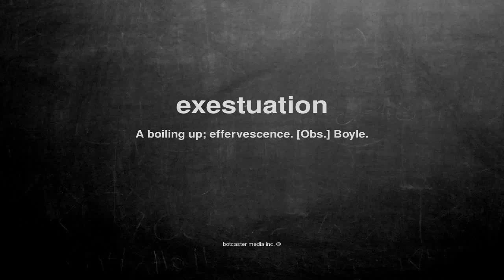What does exestuation mean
What does exestuation mean in English?